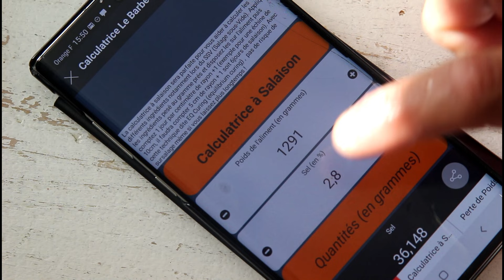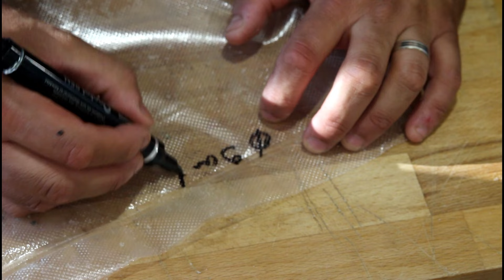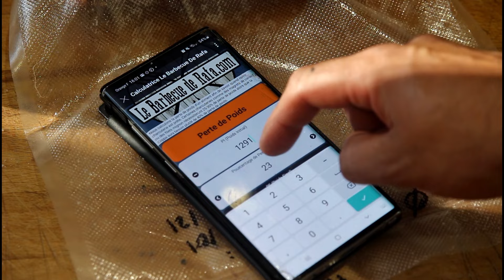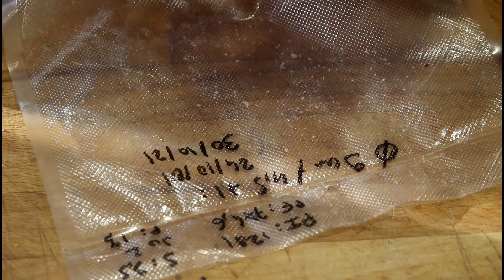Comment faire du Lonzo ? 🐷🔥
Lonzo ? Lonzu ? Appelez ça comme vous le souhaitez, mais découvrez cette charcuterie typique de la corse pour la reproduire facilement chez vous !

Matériel utilisé dans cette vidéo :
Fumoir : OSKAR M
Labyrinthe pour la sciure
Machine sous vide
Balance de Précision
Machine sous vide Inkbird
Tout le reste : Politec